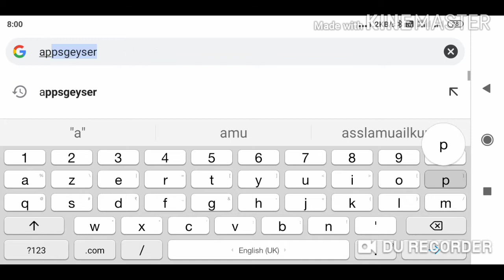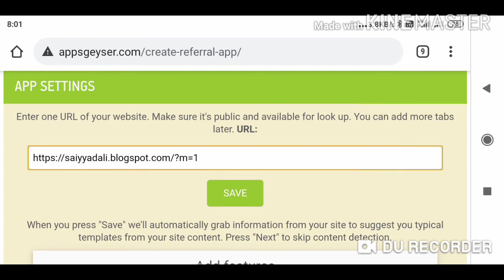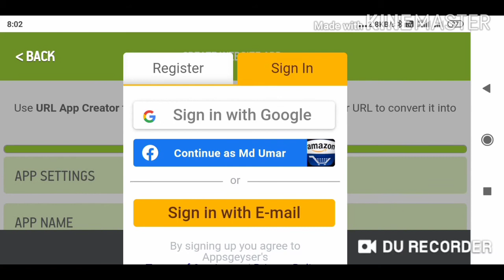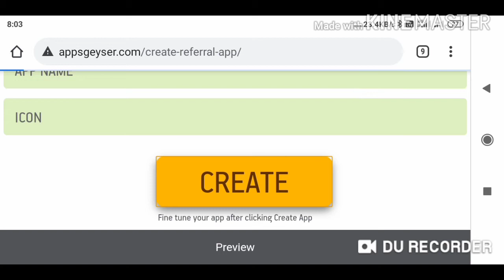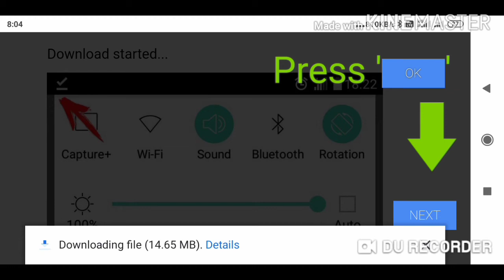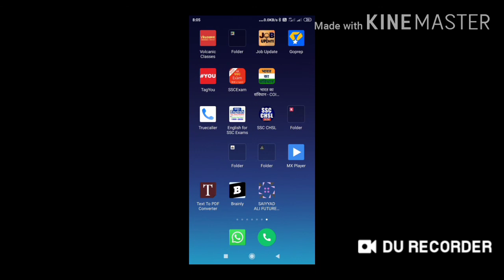Mobile se App kaise banaye| Make your own app just 2 minute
make your own app in 2 minutes